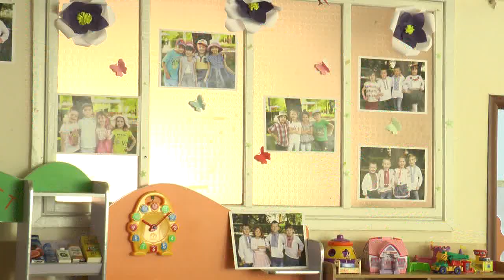В Івано-Франківську не всі діти зможуть потрапити у садочки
Прийом заяв на вступ до дитсадків Івано-Франківська завершується 28 серпня, проте не всі охочі потрапляють до числа тих, кого рекомендують до зарахування.